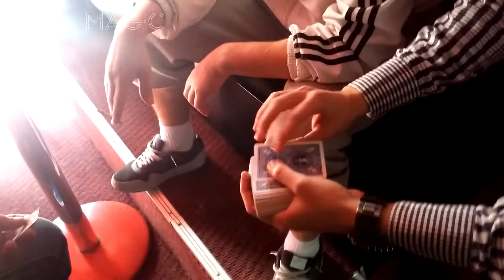Magic At The Billiard Club "Leonhart" in Mostar!!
Reaction to magic at the billiard club "Leonhart" in Mostar, Bosnia and Herzegovina.
I started making my videos more profesional. Here are some great reactions from these guys. I performed magic at the billiard club "Leonhart" in Mostar, Bosnia and Hezegovina. I have really put a lot of effort into making this video.

Thanks, with much love,

-  Dane Magic